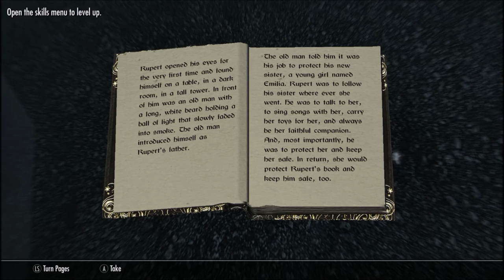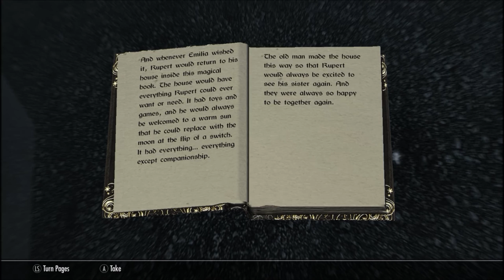Just the Mod: Rupert the Teddy Bear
Who else wanted a teddy bear following you around?

Links
Rupert the Teddy Bear

Windows 10 Anniversary
Intel Core i3-4130T CPU @ 2.9GHz
12GB RAM
Nvidia 860M GeForce GPU
Recorded using Nvidia Share